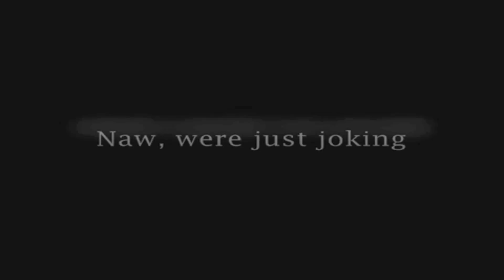CCL Adrenaline Episode 5 (p3)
Vamp and Shaun Crossfire are called into the founder's office. Plus Dallas speaks.